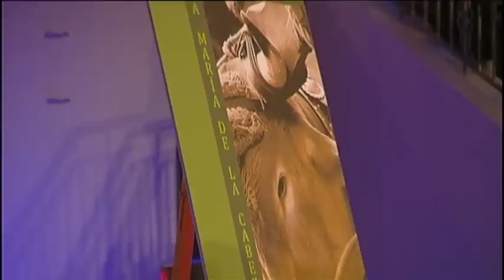18/04/15 Noche de Taifas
-Valle Guerra 1/2-
'Noche de taifas' trata de acercar el folclore a un público joven. El programa se graba en exteriores y cuenta con la participación de un equipo muy joven, encabezado por su presentador, Elvis Sanfiel, también cuenta con pinceladas de humor, con especial atención a los jóvenes humoristas noveles de Canarias. En cada programa acudirá un humorista invitado. El espacio está abierto además a las agrupaciones, tocadores, cantadores, cuerpos de baile y parrandas de las siete islas.